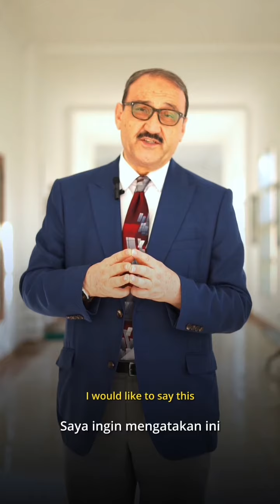Prof Alparslan Açikgenç, a renowned Islamic thinker and professor at Uskudar University, Turkiye